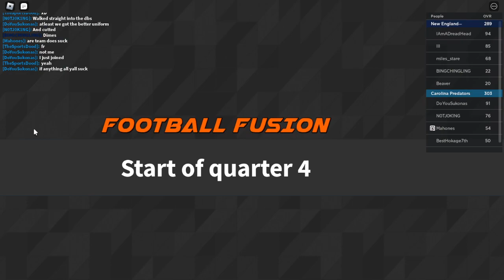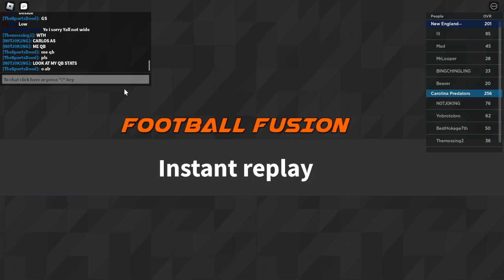When you all SUCK | Football Fusion 2 ROAD TO 99OVR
This is my new series where I am going to be playing one game each episode until I hit 99ovr in Football Fusion 2.

If you have any suggestions for games to play, just put them in the comments!

Ff2Football fusionFootball fusion 2Football fusion 2 wr tipsFootball fusion episode 1Football fusion mossFootball fusion recieverFootball fusion road to 99Football fusion road to globalFootball fusion wrJuicy johnJuicy john football fusion 2Road to 99ovrRobloxRoblox gameplayTheSportsDoodThesportsdoodfootball fusion montagefootball skillsrobloxroblox footballroblox funny moments